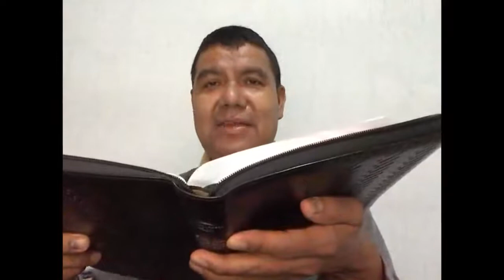DECLARANDO LIBERTAD Hermano Jose Pirir Servicio De Madrugada